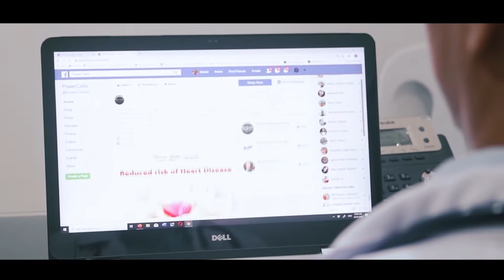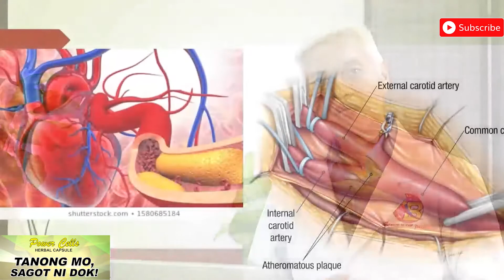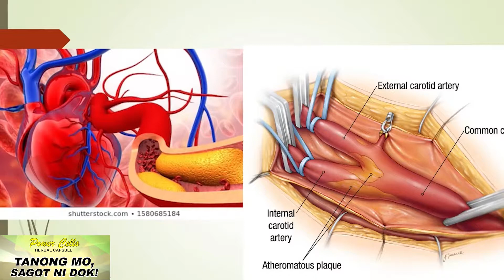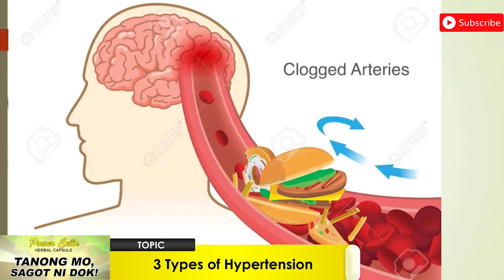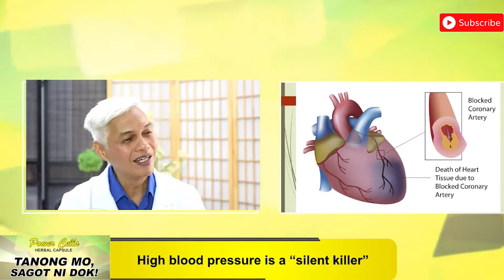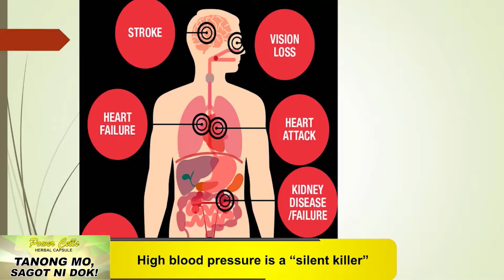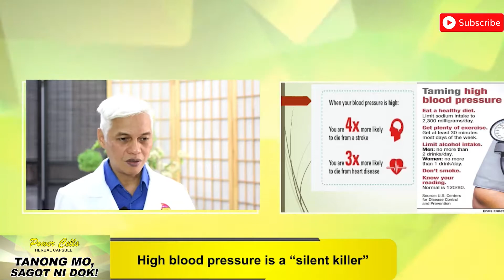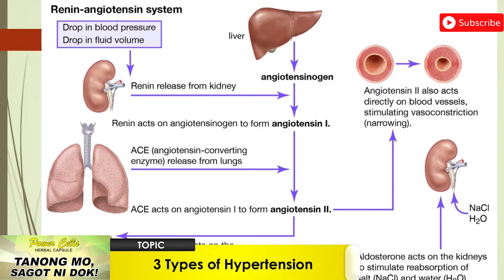TMSD EP36 | Tatlong uri ng Hypertension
Ano ang tatlong uri ng Hypertension? alamin natin yan mula kay dok.